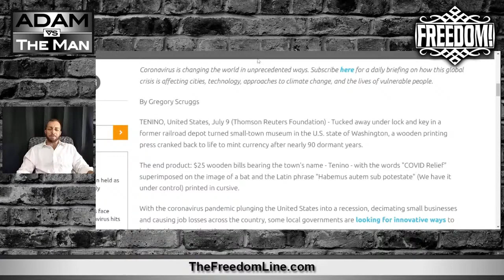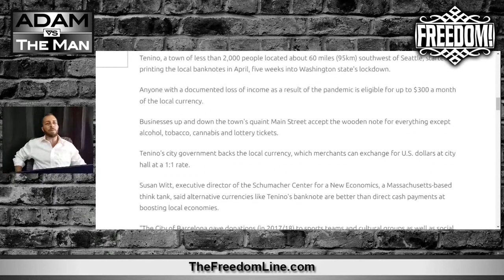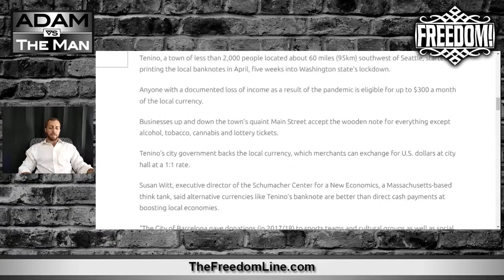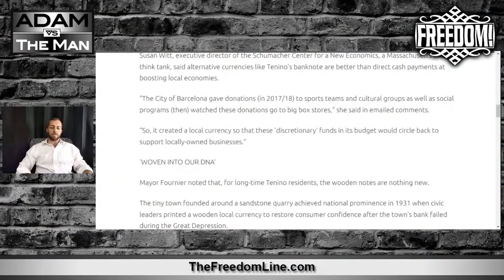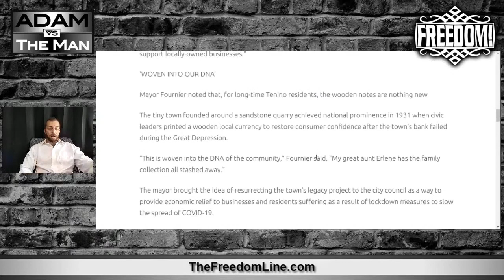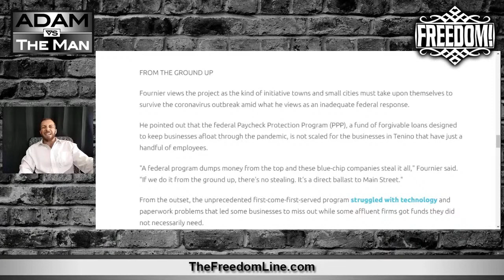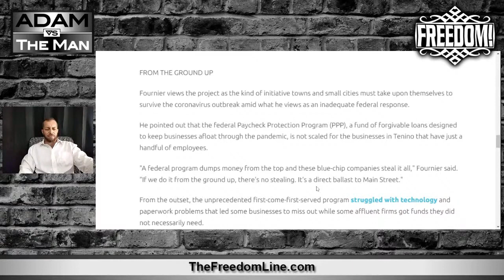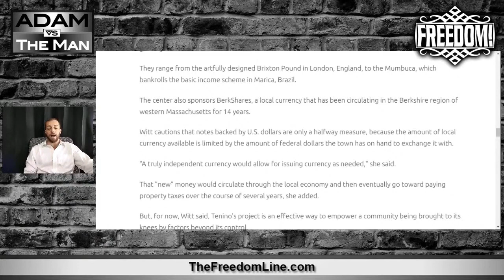Oregon Town Prints Wooden Money for Corona Relief